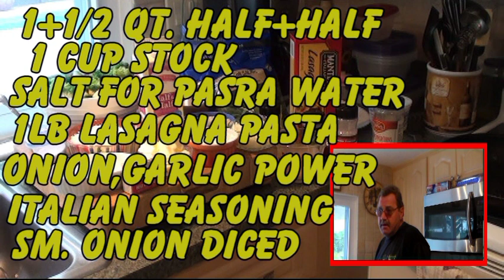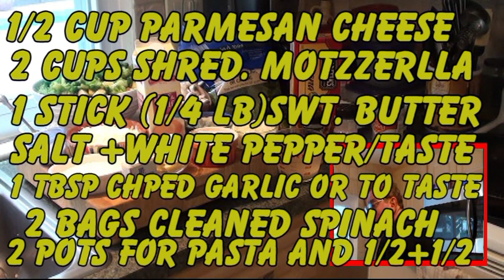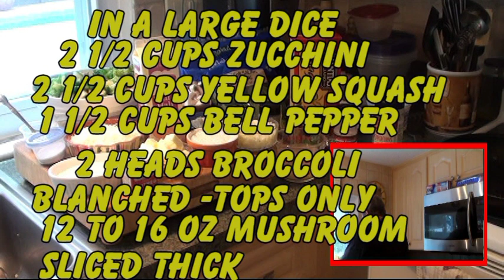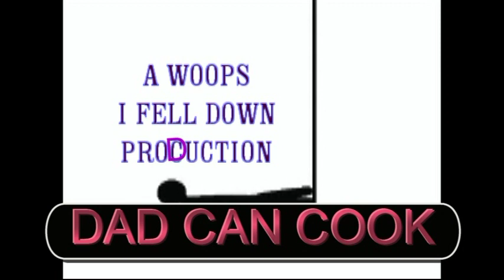DAD CAN COOK SEASON 3( PREMIERE ) EPISODE 1 ,VEGETABLE LASAGNE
IN SEASON THREE'S OPENER SCOTT THE GRILLMAN MAKE A HIGH END VEGETABLE LASAGNE  IN A WHITE SAUCE .IN THIS STEP BY STEP VIDEO HE MAKES YOU FEEL  THAT YOU ARE IN A COOKING CLASS,AS ALWAYS
WELL WORTH THE WATCH.. SAID THE NY TIMES   .LOL